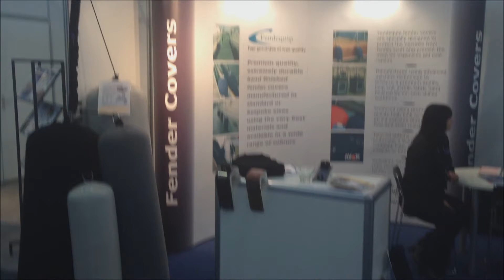Fendequip Stand at METS 2012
fendequip have been exhibiting at Marine Equipment Trade Show (METS) since 2004. Here's a small video of our stand in 2012 located in the British Pavilion (Fendercovers Worldwide Ltd - Hall 3 stand 419)